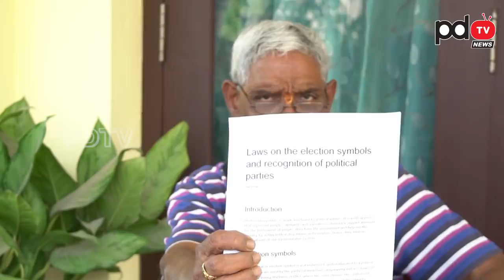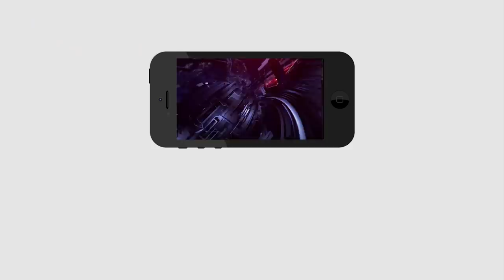Party Recognition Canceled for Janasena | Pawan Kalyan | Ys Jagan |పవన్ కళ్యాణ్ కి షాకింగ్ న్యూస్..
పవన్ కళ్యాణ్ కి షాకింగ్ న్యూస్ పార్టీ కి గుర్తింపు రద్దు